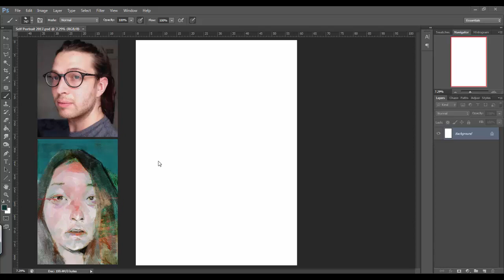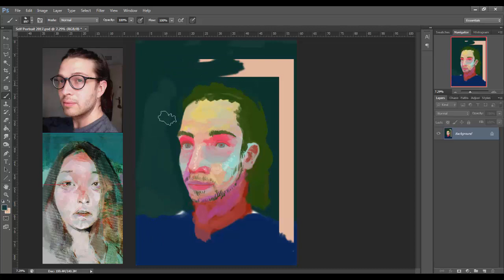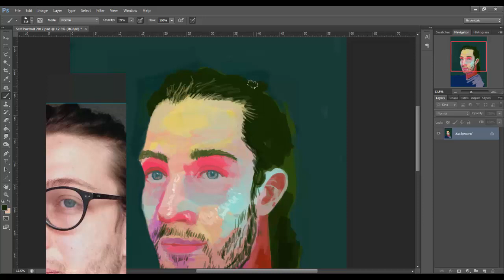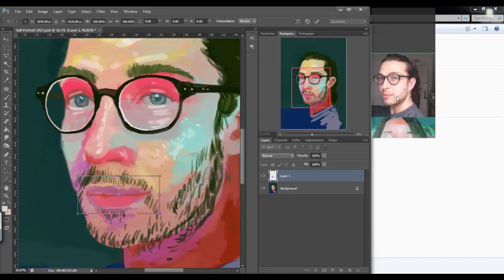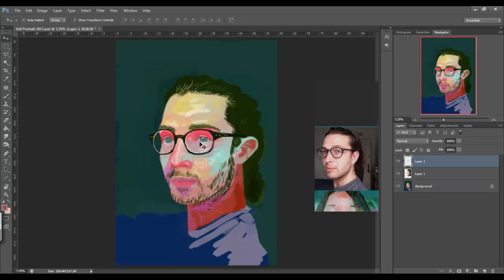Self Portrait 2017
1hr 20min

Reference: me

Music is:
"Tearing up big guns"
by
Desmond and the tutu's